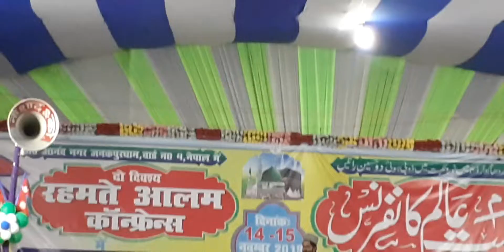Janakpur me Hua Rahmate Aalam Conference me aaya Tahir Raza Rampuri ka naat sarif ka kuchh jalak